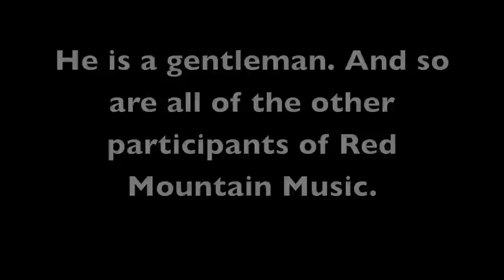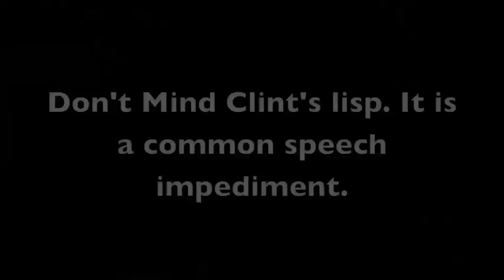An Introduction to Red Mountain Music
Clint Wells says some words about RMM. This originally for the "Godtube" page. Clint actually knows the difference between the two. He thinks.